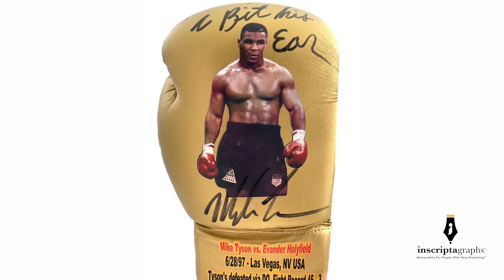Mike Tyson Private Signing with Inscriptagraphs Memorabilia for Tyson Vs. Exclusive Autograph Line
Mike Tyson signing autographs for "Tyson Vs™" with his exclusive "Tyson Vs." autograph memorabilia company, Inscriptagraphs Memorabilia. Buy certified authentic memorabilia of The Champs